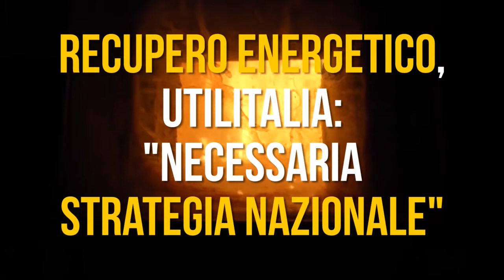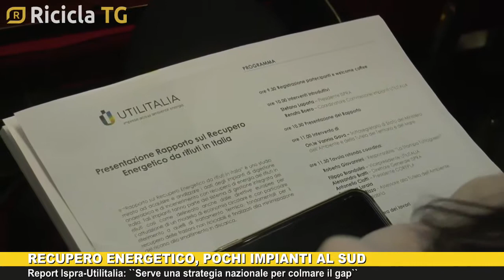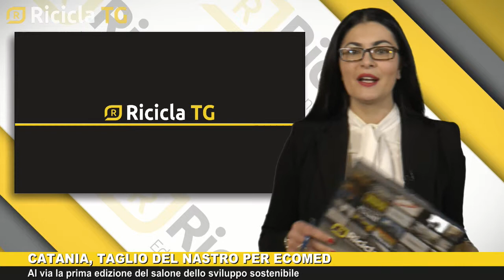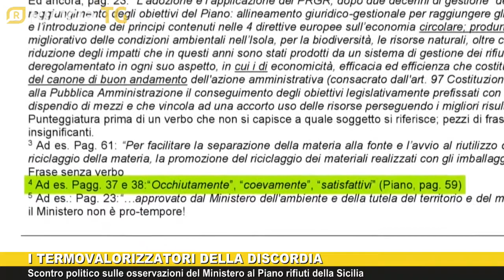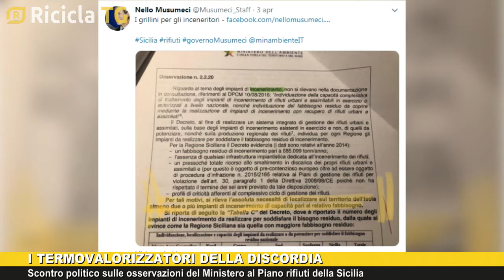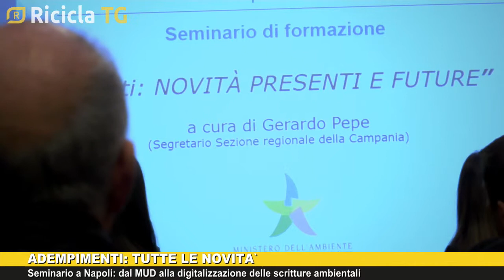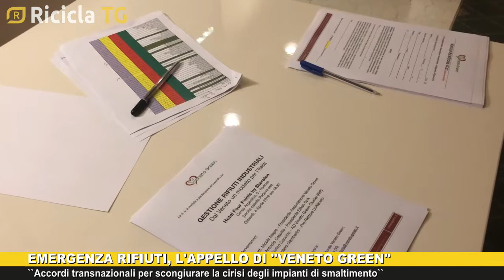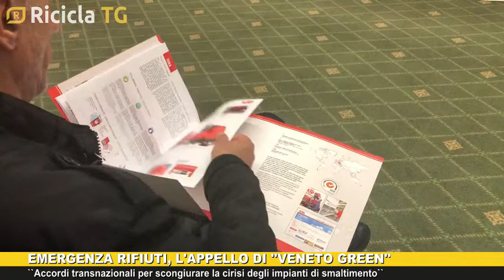Recupero energetico, Utilitalia: "Serve strategia nazionale" - TG 11/04/2019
In questa edizione del notiziario:

RECUPERO ENERGETICO, UTILITALIA: “SERVE STRATEGIA NAZIONALE”

Termovalorizzatori e digestori anaerobici sono indispensabili per tagliare i conferimenti in discarica e raggiungere i target ambiziosi del pacchetto europeo di misure sull'economia circolare. In un dossier di Ispra e Utilitalia l'allarme: serve una strategia nazionale per colmare il gap tra Nord e Sud

SOSTENIBILITÀ, FOCUS SULLA SICILIA

Al via a Catania la prima edizione di Ecomed, il salone della sostenibilità. Riflettori accesi sulla gestione dei rifiuti in Sicilia, mentre infiamma la polemica politica sull'ipotesi nuovi termovalorizzatori

DAL MUD A REGISTRI E FORMULARI: TUTTE LE NOVITÀ

Dal Responsabile Tecnico dell’Albo Gestori Ambientali al nuovo MUD e ai formati digitali del registro di carico e scarico e del formulario di identificazione rifiuti. A Napoli un seminario promosso dal Gruppo Nica e TeA Consulting

EMERGENZA RIFIUTI: LA PROPOSTA DI “VENETO GREEN GROUP”

Sfruttare logistica e accordi transnazionali per scongiurare il rischio di una crisi nazionale legata all'esaurimento della capacità di smaltimento per i rifiuti urbani e speciali. Questa la proposta messa a punto da “Veneto Green Group” e presentata nei giorni scorsi in un convegno